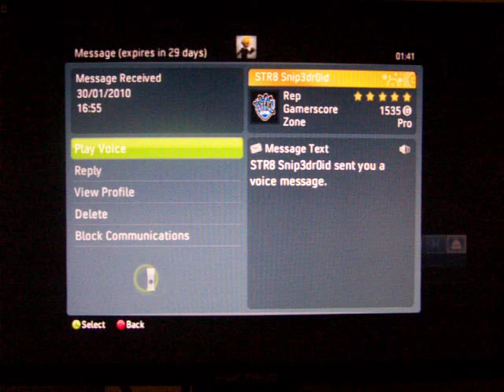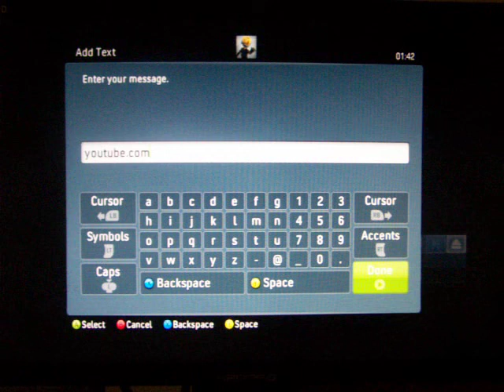The most amazing sniper in Halo 3.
*Since I posted this video, The actual Snipedown has confirmed that this kid is lying and there as a result falsifying his identity. Also STR8 Snip3dr0id claims to have accepted every 1v1 request and won every challenge. Strangely, when I checked his bnet stats he has played only a single 1v1 match since this vids posting and he lost it

You are watching "STR8 Snip3dr0id" in what he calls "total rape on my part" during a game he lost to me.

He fancies himself a pro and charges $60/hour for lessons while he is in his 'off-season' and for the price of 1600 MS points he will accept your friend request. He recently told a friend of mine on Xbox Live that he was pro gamer Snipedown from the STR8 Rippin team.

He began the game in the lobby by looking at our skills and saying how much he was going to own and get an extermination because I am a 41. Oh how I love being underestimated.

He didn't really do much and he didn't support the objective of the 1 Bomb game and I scored on his team twice.

As you can see in the video he spots me after I spawn in the open with an AR and he spends a clip of sniper and 3 BR shots on me and he is obviously overjoyed with the break in his kill-drought that h e teabags me quite a lot.

Yeah I only got 6 kills but I was holding the bomb for 2 full rounds. And plus, I wasn't the one trash talking about how good I am.

Here's TR8 Snip3dr0id's bio if you want more info and pricing and apply for sniping lessons:

"Snip3downlessons is my aim. I'm making another account, besides this one, for the off season. I am now accepting random friend requests for a 1 month or ¤1600. This means you will stay in my friends list forever. 1v1s are $10 per match"